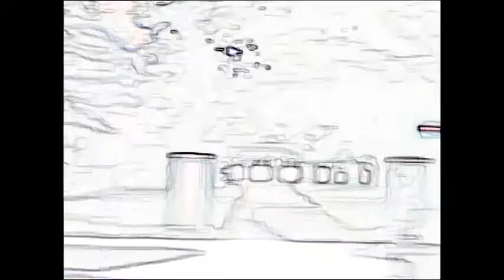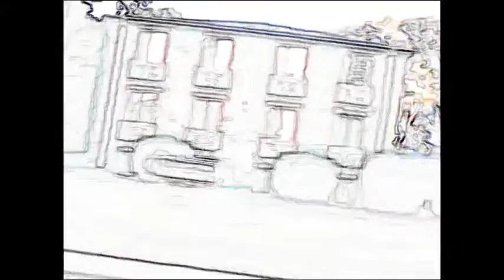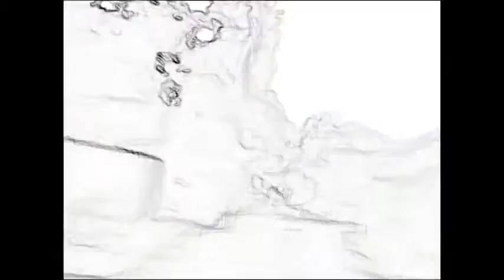Shadow Run Away_A View of Understanding